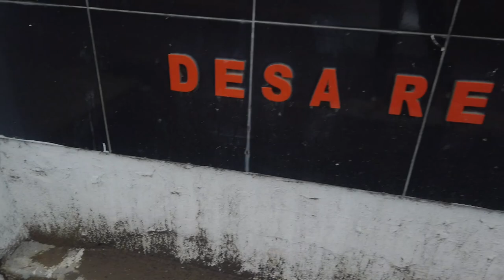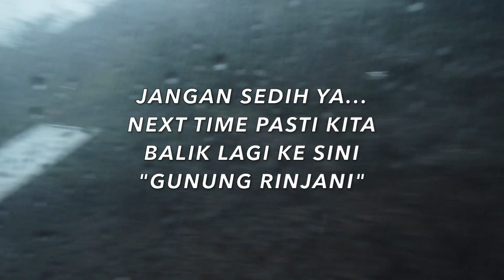VLOGBUMI LOMBOK TIMUR PASCA GEMPA TETAP LUAR BIASA | PART 14